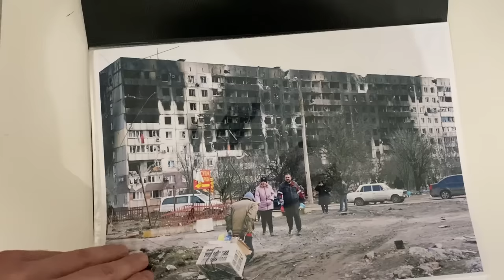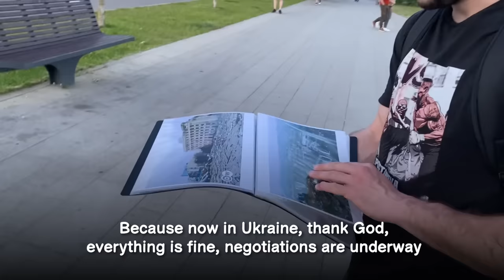Russians look at photos of destructions in Ukraine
Cryptocurrencies:
🪙 ETH: 0x1F7402dE513afDB5906a174eF22C7030D19651DF
🪙 BTC: bc1qvns4pkvcs6hzktpcnudvgz5sr06u7phwhej0cg